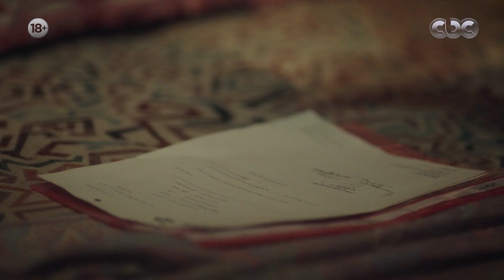لمس أكتاف | أدهم وصل للمستندات اللي هتودي حمزة في داهية.. بس شاف فيها حاجة مش ممكن تصدقها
تدور أحداث المسلسل حول "أدهم عبد الجابر" المصارع الطموح والقوي والذى فاز بالعديد من الميداليات والجوائز، ويعتزل بسبب إصابة لحقت به، ويمر بالعديد من الظروف الصعبة ويدخل السجن، بعد اتهامه بارتكاب جريمة قتل وعند خروجه من السجن، يتورط  في أعمال إجرامية، وعندما يقررالتوبة، يواجه مشكلات كبرى مع عصابات كبيرة.